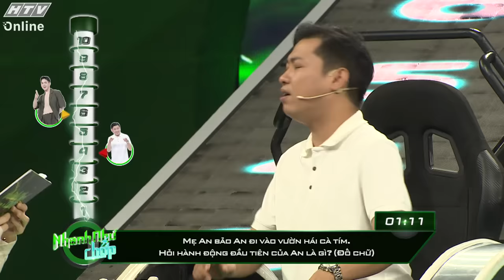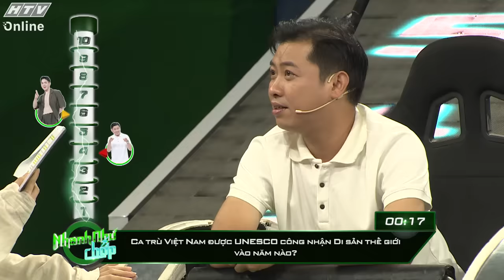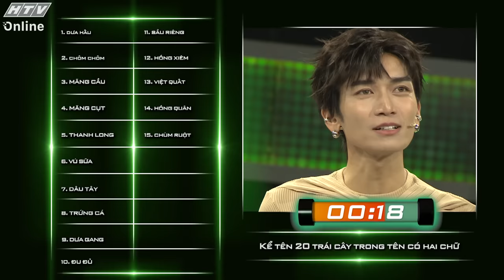Nhanh Như Chớp 5 | BB Trần bất ngờ vì Tuấn Kiệt quá thông minh | Tập 16 (13/4/2024)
"Nhanh như chớp" phát sóng 21g thứ Bảy hàng tuần trên HTV7.

"Nhanh như chớp" là gameshow truyền hình với luật chơi đơn giản và cực kỳ hấp dẫn. Hai đội chơi gồm 6 nghệ sĩ khách mời sẽ phải vượt qua những câu hỏi cực kỳ hóc búa, trải rộng từ những kiến thức đa lĩnh vực cho đến những câu đố mẹo hài hước, để giành lấy những phần thưởng hấp dẫn. Chương trình có sự đồng hành của Trường Giang và Hari Won.